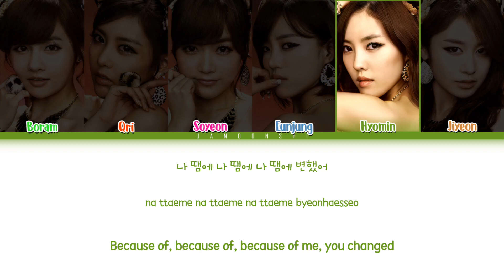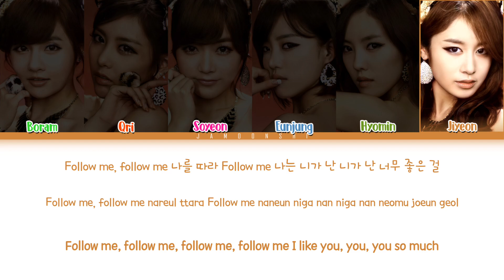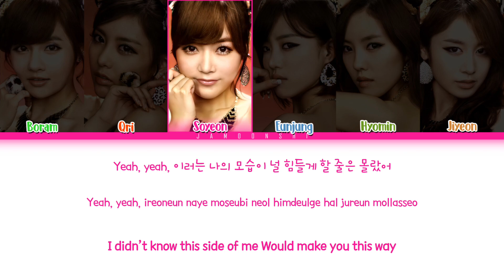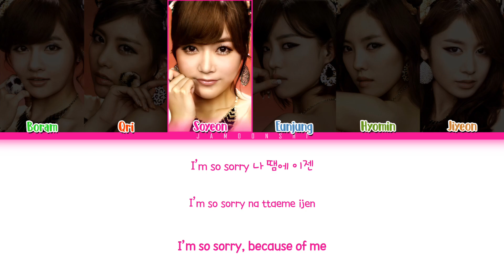T-ara (티아라) - Bo Peep Bo Peep (Color Coded Lyrics Eng/Rom/Han/가사)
T-ara (티아라) Bo Peep Bo Peep Color Coded Lyrics
• Artist : T-ara (티아라)
• Song ♫ : Bo Peep Bo Peep
• Album : Absolute First Album
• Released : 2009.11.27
• Members: Boram, Qri, Soyeon, Eunjung, Hyomin and Jiyeon.